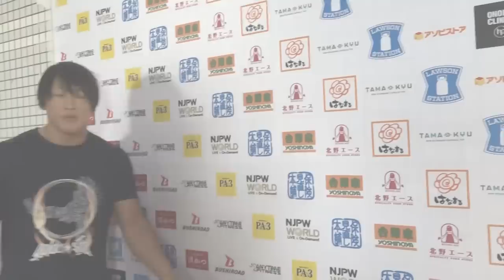The Double Gold Dash is heating up! What will happen next?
Wrestle Dynasty ticket information revealed! Register for pre-sale NOW!

Match 9 : Hirooki Goto vs. Jay White